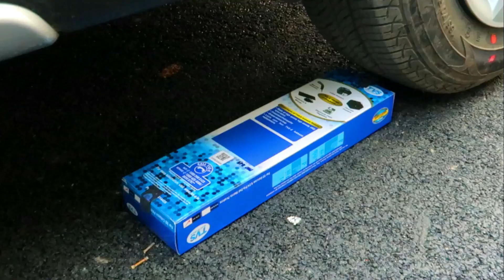Experiment Car vs Fish Tilapia - Crushing Crunchy & Soft Things by Car!.mp4.mp4